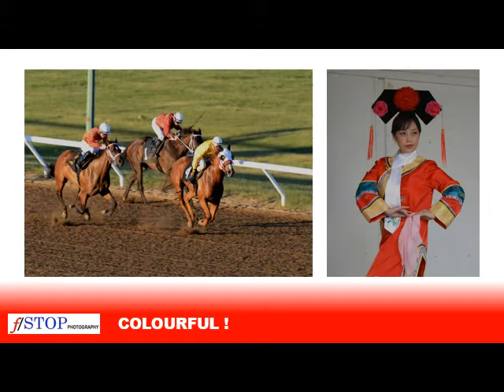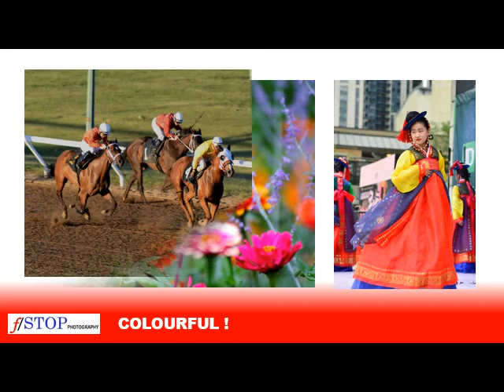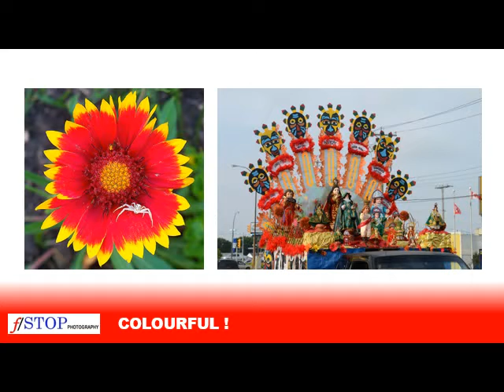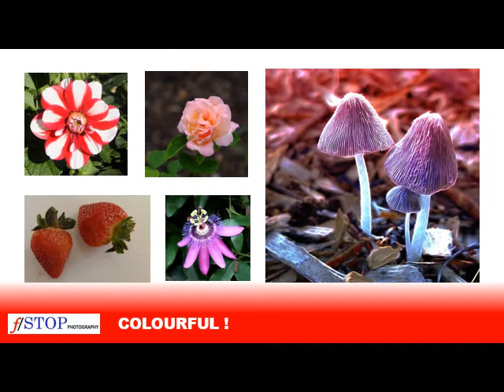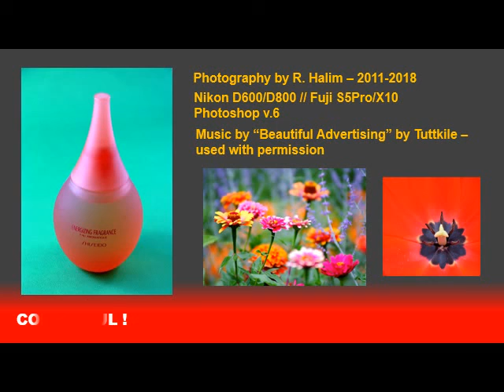Colourful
A video containing colourful photos